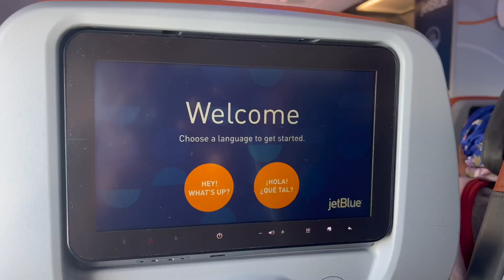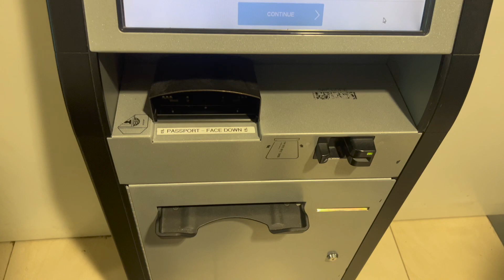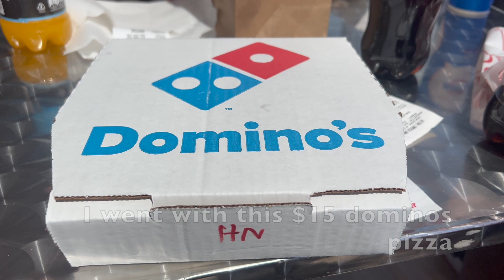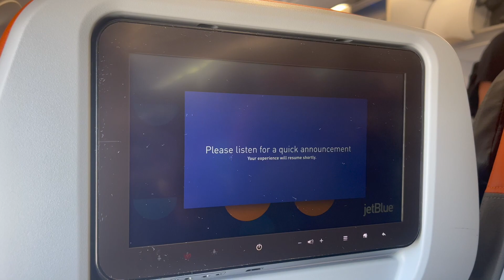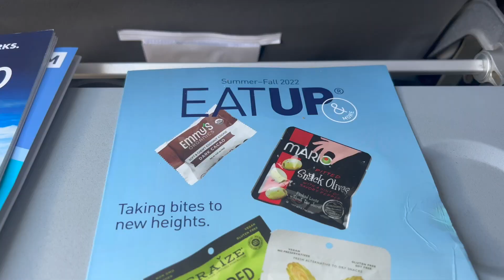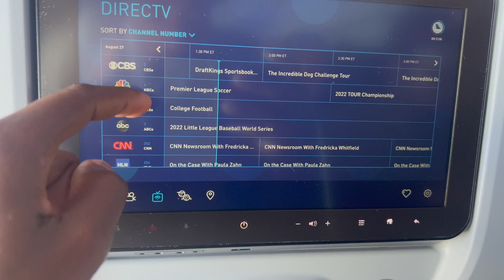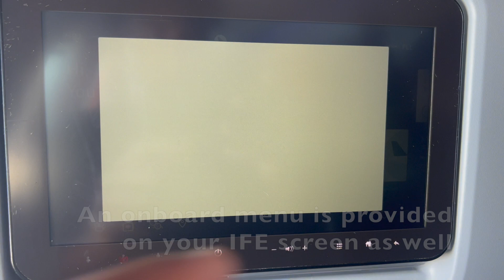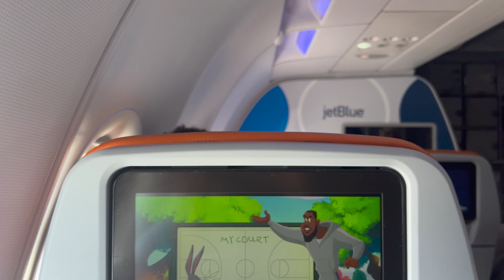Jetblue Airways Phase 2 Review | Montego Bay to Fort Lauderdale | Airbus A320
In today's flight review I am flying from Montego Bay, Jamaica to Fort Lauderdale with JetBlue Airways on-board their 'Phase 2'(restyled) cabin in 'Even More Space" seat . Sit back, relax and enjoy another flight report!

--- FLIGHT INFORMATION ---
Airline: JetBlue Airways
Aircraft: Airbus A320
Registration: N760JB
Seat: 3A
Flight Duration: 1 hour 20 minutes
Flight Number: B62126
Route: Montego Bay(MBJ) to Fort Lauderdale(FLL)
Cabin Class: Even More Space
Date Filmed: August 2022